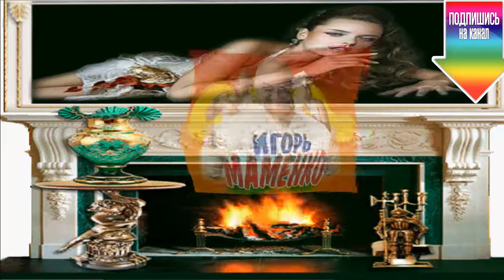ИГОРЬ МАМЕНКО! ТРИ ПУТЕВКИ В ТАИЛАНД! АНЕКДОТЫ 2019